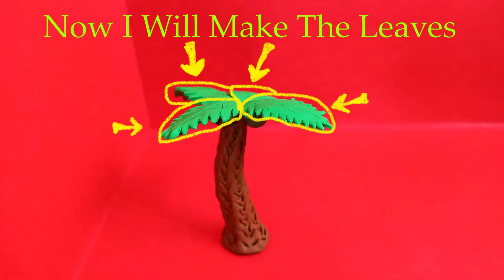How To Make A Palm Tree With Modelling Clay... || DIY Miniature Palm Tree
In this Video I Will Show How To Make A Palm Tree Out Of Modelling Clay...

#[ For The Coconut We Have To Mix Equal Amounts Of Green & Brown Clay ]
#[ The Supporters Are Thin Metal Wires That Can Be Purchased In Any Stationery Stores ]
0:07 Making The Trunk Of The Tree
0:43 Making The Texture On The Trunk
1:22 Making The Leaves
3:11 Making The Coconuts
4:10 Making The Cuts Along The Leaves
4:48 Putting The Supporters Under The Leaves To Hold The Leaves In Place